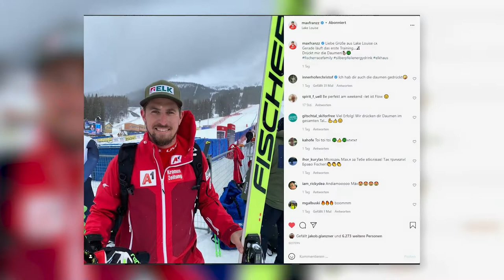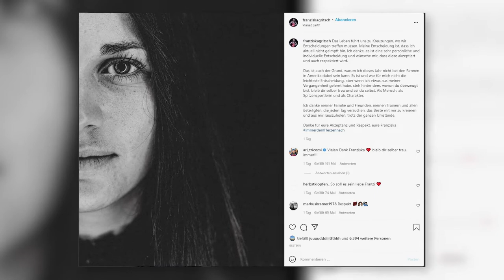Speed-Herren in Lake Louise ++ Start für Nordische | krone.tv STEILHANG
Ein Wochenende voller Saisonstarts steht bevor - es geht endlich los für die Speed-Herren in Lake Louise, die Biathleten, Langläufer, Kombinierer und Skispringerinnen starten in die neue Saison und wir freuen uns über die 100. Podestplatzierung von Stefan Kraft - das und noch mehr gibt’s heute bei der vierten Sendung von „Steilhang“, dem Ski Austria-Magazin auf krone.tv. Jeden Donnerstag um 19:40 Uhr mit Moderatorin Michaela Mayer und heute zu Gast krone.tv-Chef und Ski-Insider Max Mahdalik.